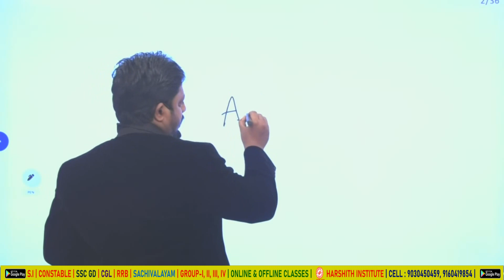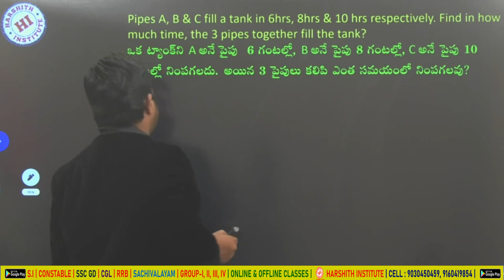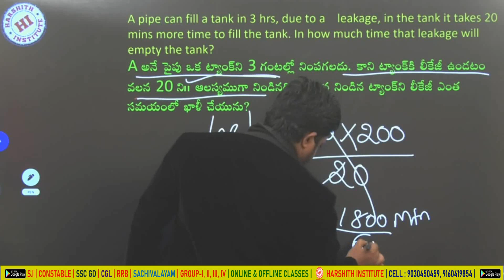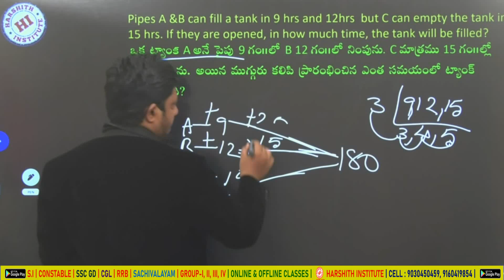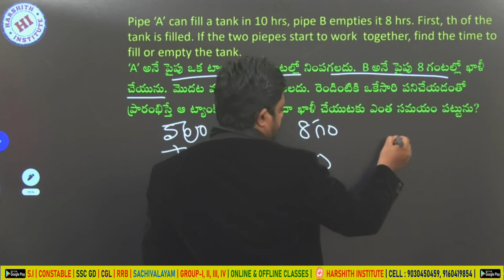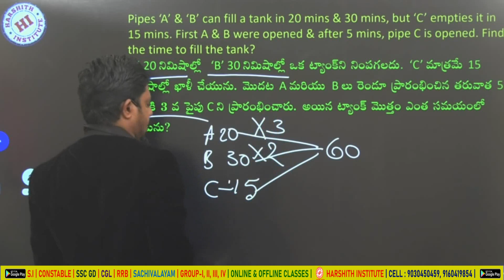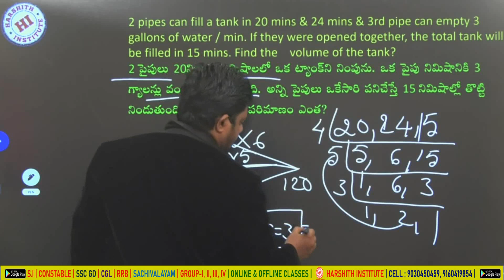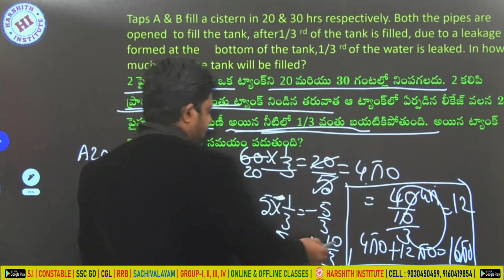RRB NTPC and GROUP-D //PIPES AND CISTERNS in telugu | //best easy tricks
Rrb je
Rrb ntpc
Rrb exams
mental ability
• alp
• ssc
• arithemetic videos
• reasoning videos
• maths shortucuts
• ibps
• Tspsc rrb
• rrb ntpc